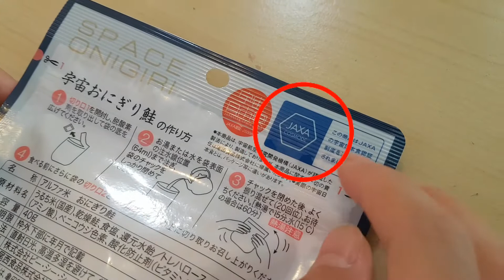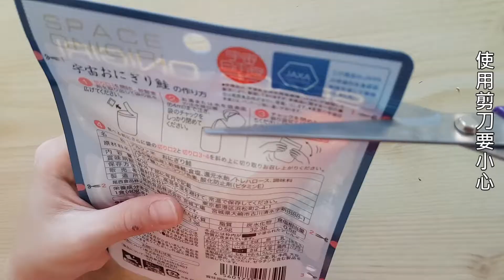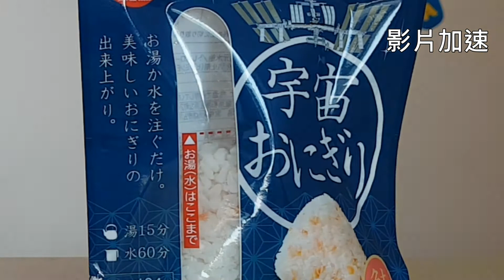【歆與暘】太空食物鮭魚飯糰！這真的是太好吃了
太空食物你有沒有吃過？太空食你有沒有看過？
日本的太空總署JAXA認證，超好吃的鮭魚口味太空飯糰
不止用熱水可以沖泡，連用冷水也可以
一人一包，阿歆與阿暘要吃給大家看啦~